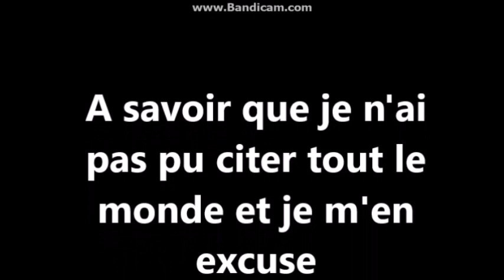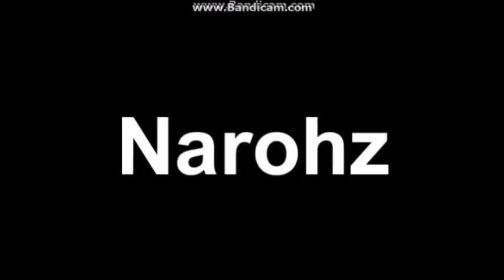Risitas raconte les impressions sur les connaissances de NutelGame (SNK/LA PATIENCE...)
YO 🙋‍♂️!

Voici une nouvelle vidéo sur Risitas qui raconte les impressions sur les connaissances de... moi-même 😎

J'espère que cette vidéo vous a plu ou vous plaira 😚 !

Outro créé par : TaYgA
Bannière créé par : Snowaa

-De poster des commentaires inutiles 😑
-De poster des commentaires méchants et/ou cruelles envers moi , le staff ou d'autres abonnés 😈
-D'insulter moi , le staff ou les autres abonnés 😡
-De faire juste sa pub en 1 commentaire 😏

-De poster des commentaires pour améliorer mes vidéos , mes styles , mes habitudes ... 👍
-De poster des commentaires de proposition de jeu(x) ou de série(s) 🎮
-De poster des commentaires encourageants , gentils , amicales ... 😊

-Soit respectueux et non violent verbalement 😤
-Soit utile pour moi et la communauté 👍
-Soit sans insultes ou vulgaires 🤐

*MERCI DE BIEN RESPECTER CES REGLES QUI AMELIORERONT L'ESPACE COMMENTAIRE*